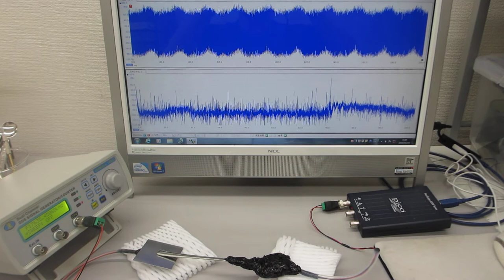超音波の発振制御システム（超音波システム研究所）